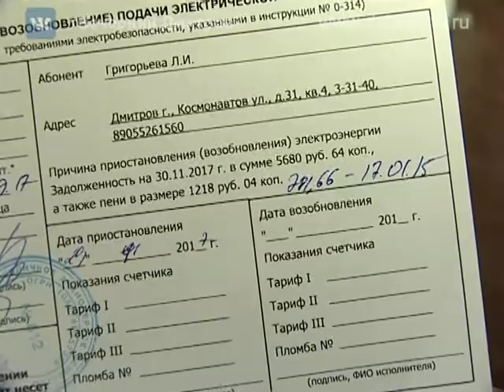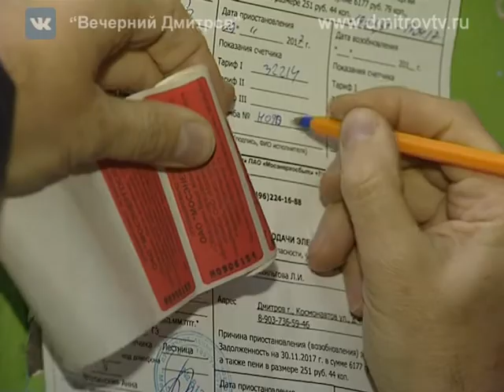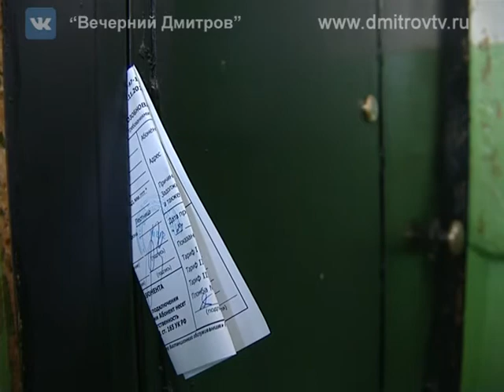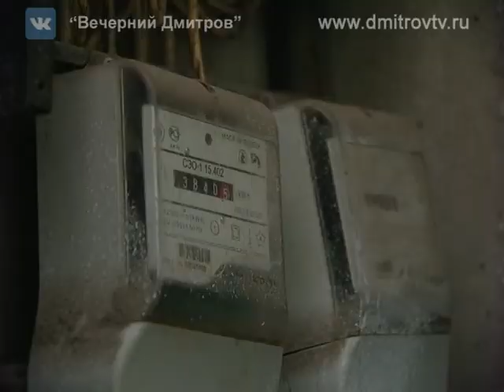Рейд по квартирам злостных должников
Репортаж Игоря Нечаева о состоявшемся сегодня рейде по квартирам злостных должников за коммунальные услуги